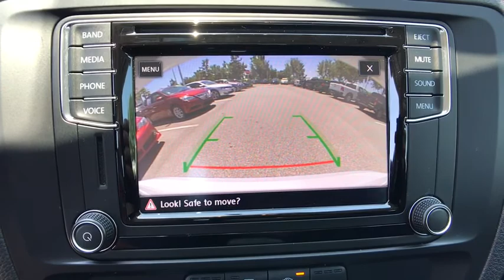2017 Volkswagen Jetta Orlando, Deltona, Sanford, Oviedo, Winter Park, FL CC361807A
2017 Volkswagen Jetta
2017 Volkswagen Jetta 1.4T SE - Stock#: CC361807A - VIN#: 3VWDB7AJ5HM346983